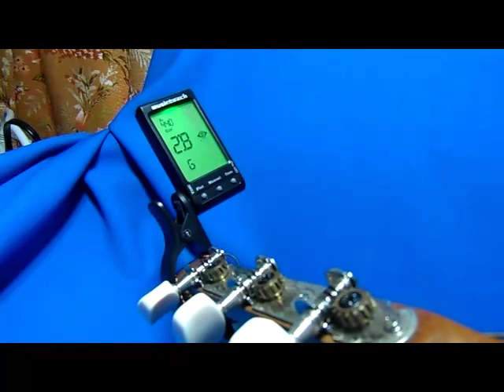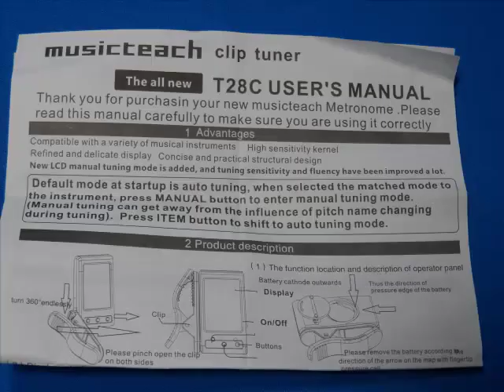AFINADOR DIGITAL MUSICTEACH